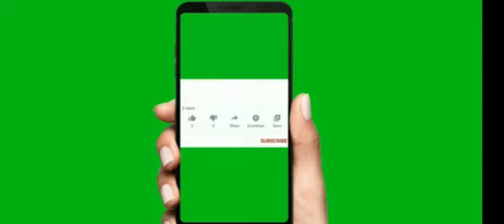Izhaar | 34 Interesting Facts | Shahrukh Khan | Rajkumar Hirani | Sanjay Leela Bhansali | Upcoming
hello everyone in this video I explain Bollywood movie  review

Hii everyone, and welcome to your favourite YouTube channel "Movie info Channel". Aur hum Shuru karte hai aaj ka video jo based hai ek upcoming movie "Izhaar" par.

The world will remember 2020 for various terrible reasons, but Shah Rukh Khan fans will undoubtedly recall it as the year when the question of “Which is SRK’s next film?” broke the internet. He was linked with every possible director in B’town, and no one could predict it accurately.

 "Izhaar" is an upcoming movie which might star Shahrukh khan and Deepika Padukone amd this movie is directed by Sanjay Leela Bhansali and produced by "T series".  This video had information regarding this movie like how this movie is dream project of Bhansali sir in past 6 years and it is based on a true "Love - Story" of a Indian Man and Norwegian girl.

Izhaar" is an upcoming movie which might star Shahrukh khan as lead and Deepika Padukone as female lead, and Ranveer Singh will be villain of this big movie. And this movie is directed and produced by Sanjay Leela Bhansali and " Bhansali Production house". And the intesting fact of this movie is that Shahrukh - Bhansali team up after 20 years amd, last time when they seen with each other is "Devdas" and there are some new  rumors  in the market, and that rumour is that "Izhaar" os sequel of "Devdas".

From Rajkumar Hirani, Atlee to Aditya Chopra, he was rumoured to be working in every significant director’s film. Even before that, back in 2017, there was an exciting report of King Khan’s collaboration with Sanjay Leela Bhansali.

It’s back in the news, and there are some fresh reports regarding it that might get Shah Rukh fans excited. Though it’s been over two decades for the combo of Shah & Bhansali, they last united for Devdas, many fans are waiting to witness the magic spell the duo could cast today.

The movie in question is reportedly titled ‘Izhaar’, which is a romantic saga by Sanjay Leela Bhansali in which he wanted to cast Shah Rukh Khan. In a Bollywood Hungama report, “Izhaar was a film that Bhansali wanted to do with SRK around four years ago. It’s a love story revolving around this couple – an Indian man and a Norwegian girl.”

It also adds, “It’s based on the real-life story of the guy who cycled all the way to Norway for love. Bhansali wanted to adapt that into a screenplay and has reworked the script again for SRK’s persual. Now it needs to be seen if Shah Rukh Khan green lights it this time around.”

We cannot wait to see him in Siddharth Anand’s film Pathan. The film serves as a comeback for the superstar who has been on a sabbatical for three years since his last release Zero, which Anand L Rai directed.

Apart from Shah Rukh Khan, the film will see John Abraham and Deepika Padukone in essential roles. John will play the role of antagonist in the movie. Salman Khan will also make a cameo appearance as Tiger in the film.

Fans are eager to see both the superstar on-screen together for a long time. The film recently went on the floor, but due to the second wave of coronavirus pandemic and the subsequent lockdown imposed by the Maharashtra government, the shoot has been on halt indefinitely.